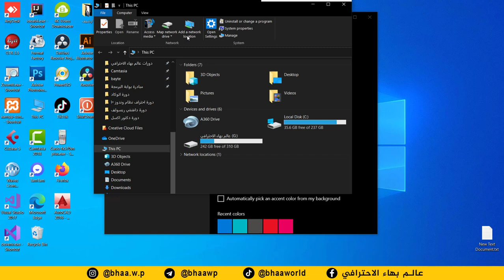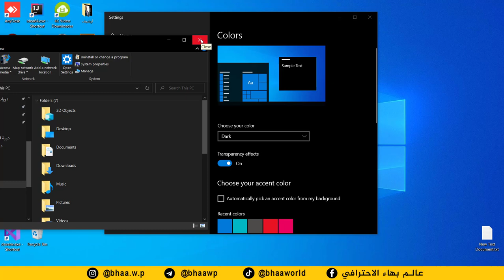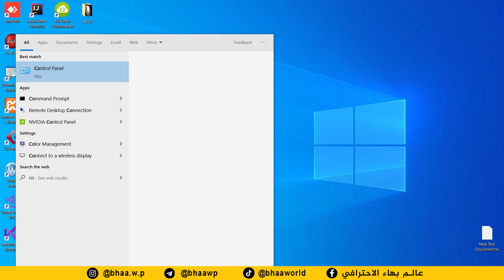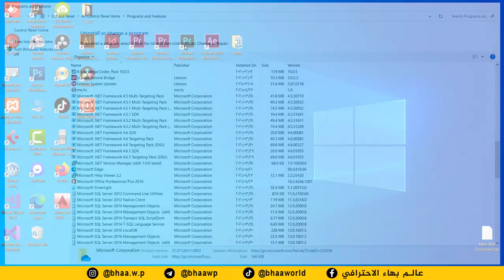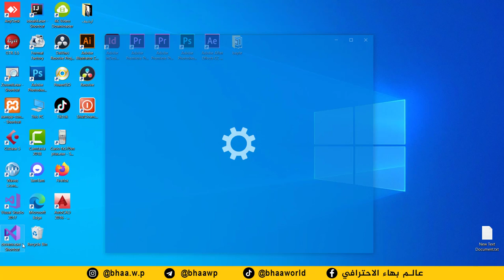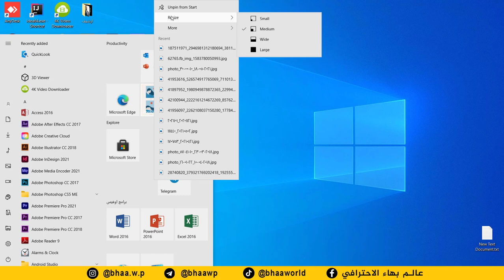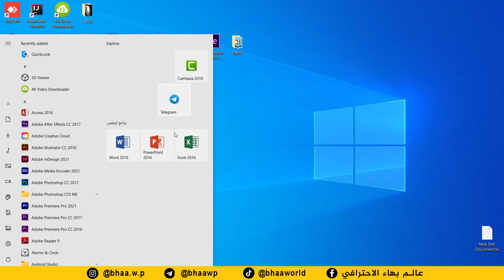كورس احتراف نظام وندوز 10 | المحاضرة 6 | تسريع نظام وندوز 10 باقصى سرعة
طريقة الانضمام لمنصة عالم بهاء الاحترافي التعليمية